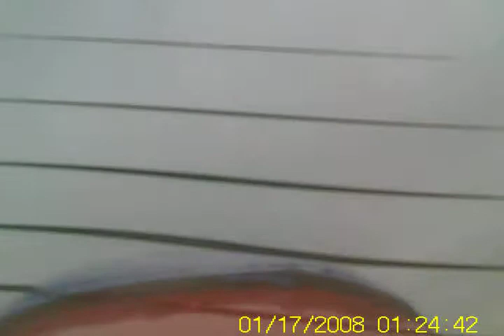Spacewalker RC Fly cam Aeromodelismo en Benidorm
El avion que se ve delante es el de Andrés.